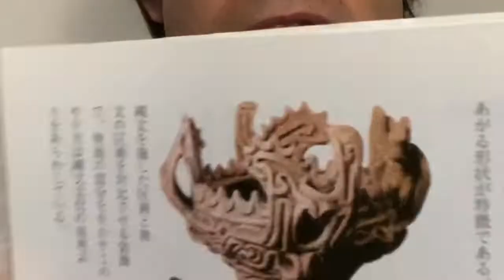Primitive Art / My artwork & story/Contemporary Artist makes primitive style.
Some of my artworks like like primitive art.
Sometimes I try to make them look primitive, but sometimes I naturally make them without thinking.